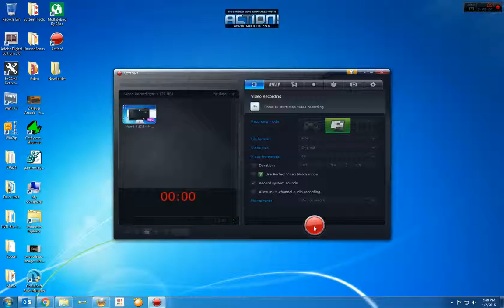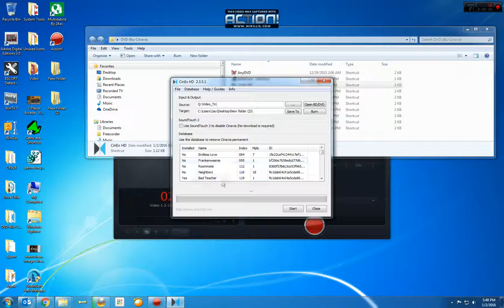Bad Teacher Unrated DVD crashing CinEx HD 2.3.5.1 registered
Same behavior as experienced with Ted 2 DVD. This is an .iso of a retail version of Bad Teacher that I own.